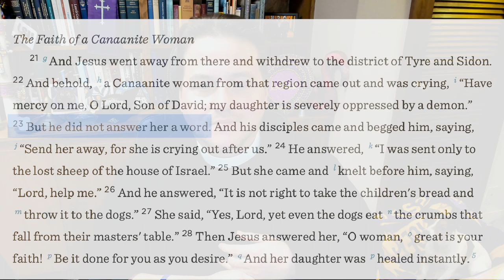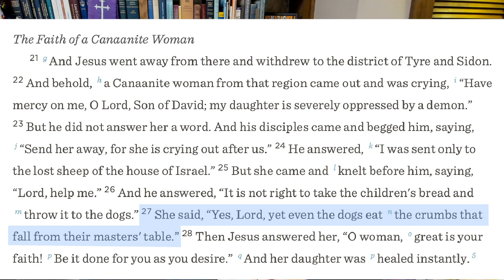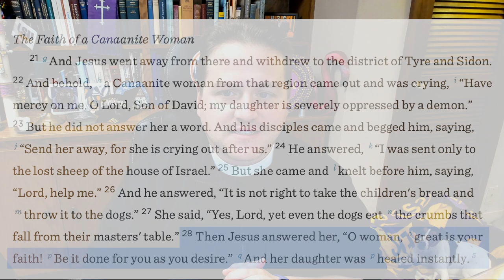0309 The God Who Tells You No -- to Save You - A Higher Things® Video Short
It doesn’t matter that Jesus has called her a dog, it doesn’t matter that He’s insulted her with a racial slur. It doesn’t matter because she knows something about Him: He was in Tyre and Sidon, in the Gentile region, for her. So when God tells you “No,” when it feels like He’s ignoring you, understand that before you even ask Him for help, He’s there. For you.